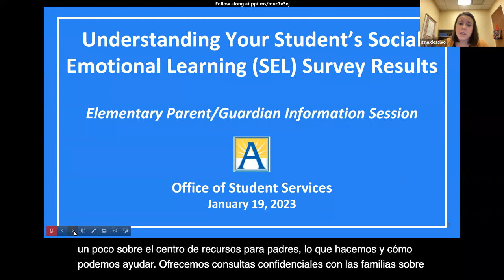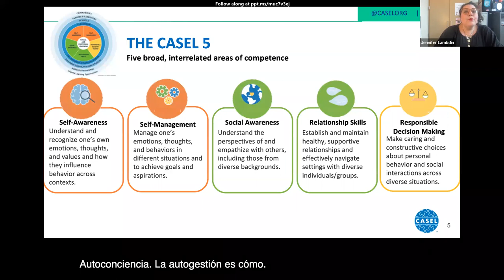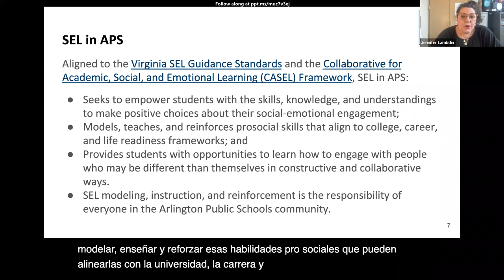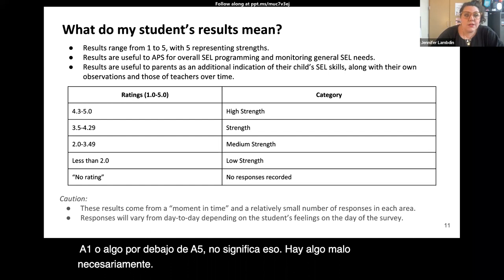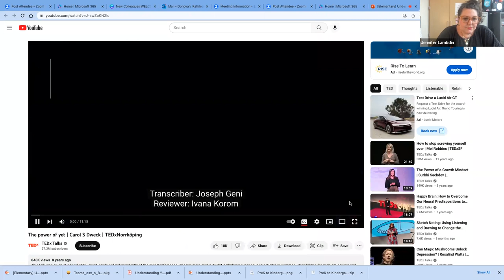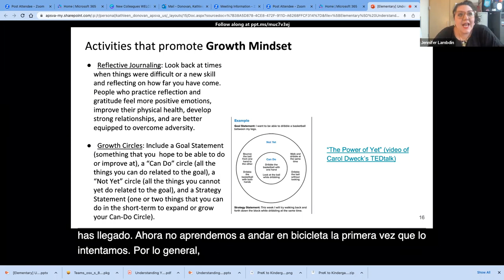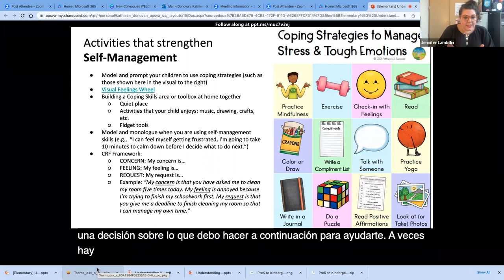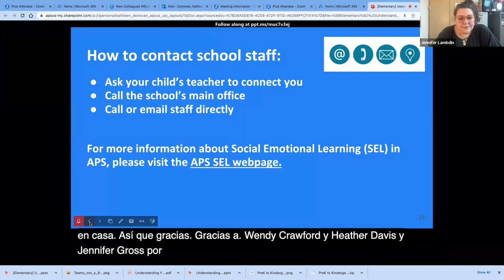Understanding Your Child's Social Emotional Learning Survey Results - ELEMENTARY SESSION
Presented by: Jennifer Lambdin, School Psychologist – Ashlawn Elementary School and Section 504 Coordinator – Arlington Public Schools

APS students in Grades 3-12 recently participated in the Social and Emotional Learning (SEL) Survey. SEL is the process through which all young people and adults acquire and apply the knowledge, skills, and attitudes to develop healthy identities, manage emotions and achieve personal and collective goals, feel and show empathy for others, establish and maintain supportive relationships, and make responsible and caring decisions (CASEL, 2021).
The SEL Survey results are a report of your student’s self-reported strengths and experiences at a particular moment in time. Survey results are reported in the areas of Self-Management, Growth Mindset, Social Awareness and Self-Efficacy. Schools will use the survey results along with other data to inform practices for SEL skill development and support student social emotional needs. This data also will help staff and families partner together to promote student success.
These virtual presentations will explain SEL terms, provide specific examples of the skills involved, and include tips for parents to help their children develop healthy, productive social-emotional skills.